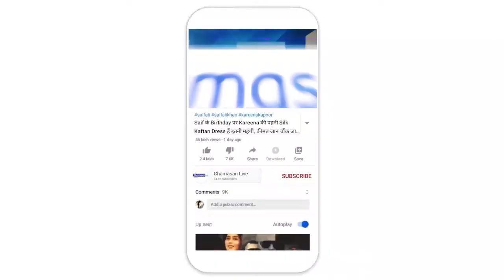Minister Anil Vij पर हुआ Bharat Biotech Covaxin का ट्रायल, जल्द ही उपलब्ध हो सकती है Vaccine!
Minister Anil Vij पर हुआ Covaxin Bharat Biotech का ट्रायल, जल्द ही उपलब्ध हो सकती है Vaccine!

हाल ही में हरियाणा के गृह और स्वास्थ्य मंत्री अनिल विज ने खुद के शरीर पर कोरोना वैक्सीन का ट्रायल कराने का ऐलान किया था. जहां आज अनिल विज को देसी कोरोना की वैक्सीन कोवैक्सीन के तीसरे चरण में पहला टीका लगा दिया गया है. बता दें कि अब अनिल विज की 42 दिनों के बाद जंच होगी. देश को इस वैक्सीन से बहुत उम्मीदें है और अगर यह वैक्सीन सभी की उम्मीदों पर खरी उतरती है तो बहुत जल्द इसे देश के कोने-कोने में पहुंचाया जाएगा.